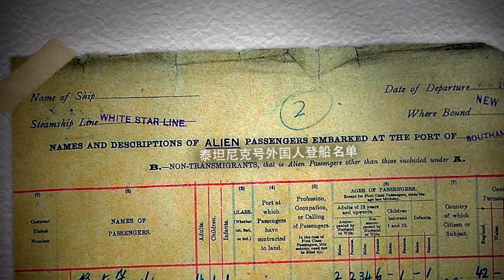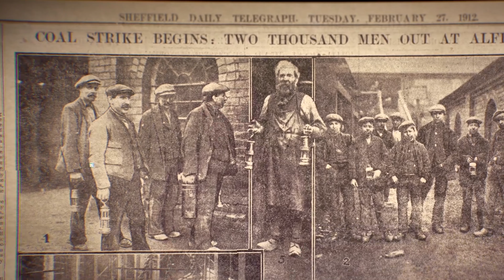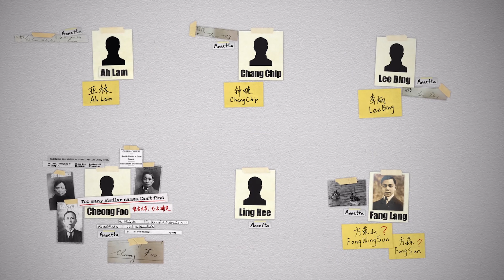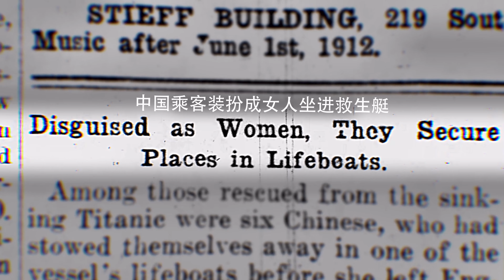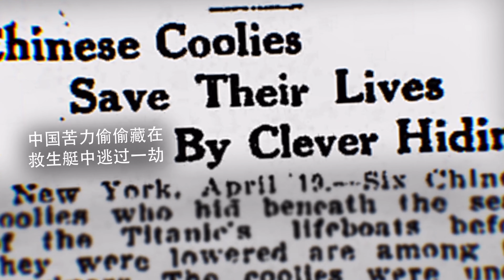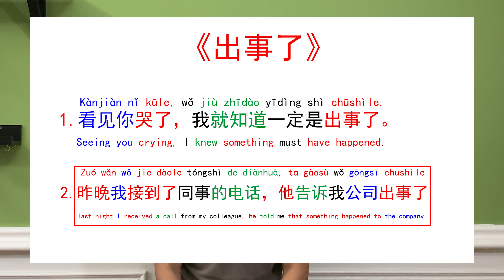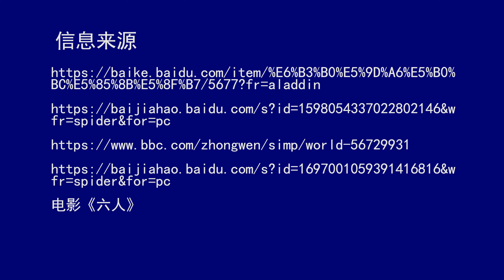I just learned a secret 100 years ago, Chinese on the Titanic, Learn chinese, learn mandarin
This video introduces the Chinese on the Titanic and tells the misunderstanding of all Chinese people. This misunderstanding lasted for 100 years.

0:00 beginning
1:31 Are there Chinese on board
2:21 Why did they take the Titanic
3:38 Have these eight Chinese people been rescued
5:06 Why these Chinese will be rescued